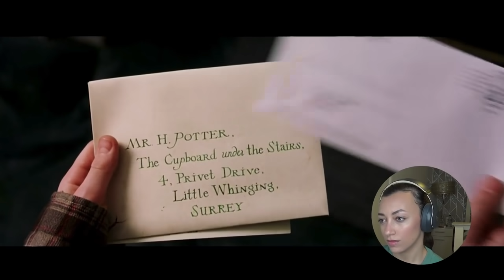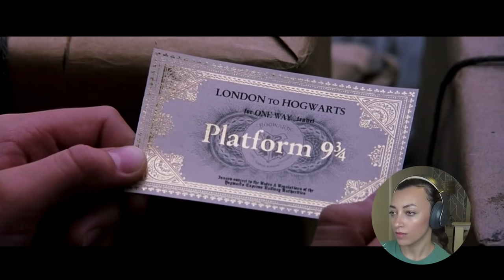First Time Watching Harry Potter and the Philosopher's Stone | Movie Reaction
My Harry Potter journey begins!

I watch Harry Potter and the Philosopher's Stone for the first time! Or if you prefer.. My first time watching Harry Potter and the Sorcerer's Stone!

This video was edited by Andrej!

Another special thanks to my VIP patrons: Gilbert, Motodork & Ryan Ernst! The support means a lot, you are AMAZING!

Original Movie Credit: Harry Potter and the Philosopher's Stone (2001)